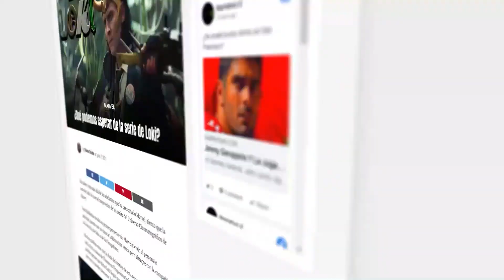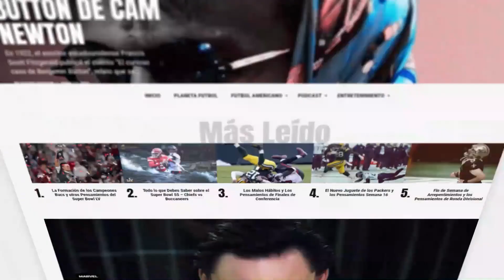#11 Dak Prescott | QB Rankings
Rayne Dakota Prescott ha lanzado 67 TDs y solo 21 INTs en las últimas 2 temporadas completas que tuvo con los Dallas Cowboys.

El problema de Prescott es el poco éxito que ha tenido en postemporada con unos Cowboys desesperados por regresar a la gloria. Ahora sin Amari Cooper Dak tendrá la misma tarea pendiente con el equipo de los 90’s.

Puesto en el Ranking 2021: #10